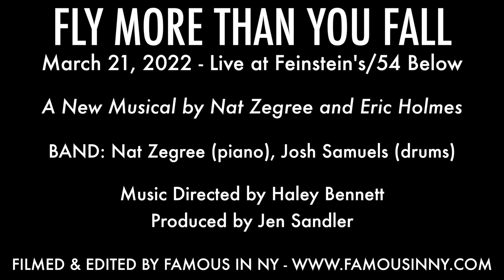Morgan Dudley & Bobby Daye - "Voicemail" (Fly More Than You Fall)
FLY MORE THAN YOU FALL IN CONCERT

A new musical with music Nat Zegree and lyrics by Nat Zegree and Eric Holmes

BAND: Nat Zegree (piano), Josh Samuels (drums)

Music Directed by Haley Bennett